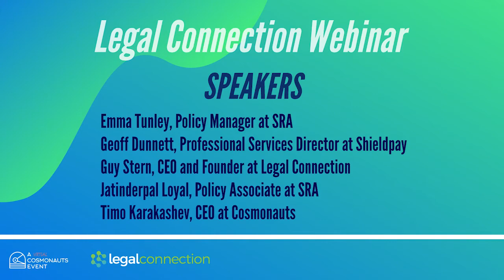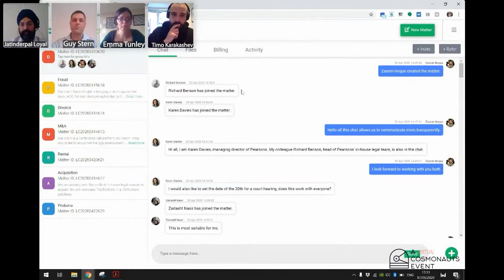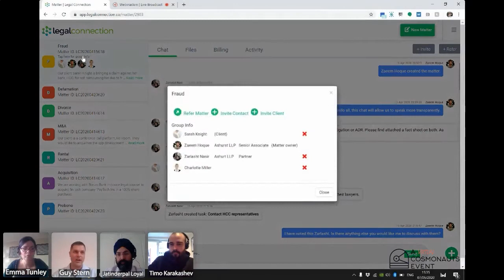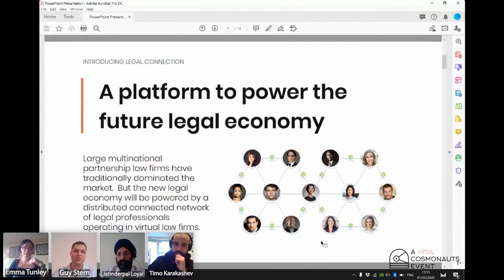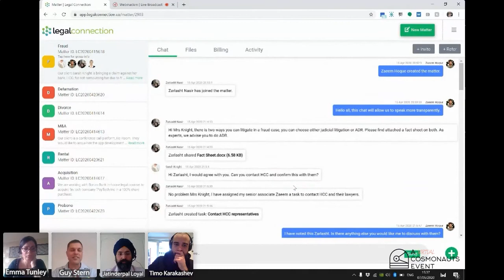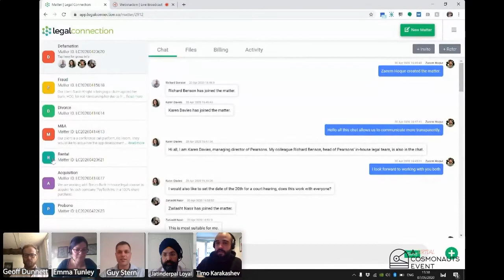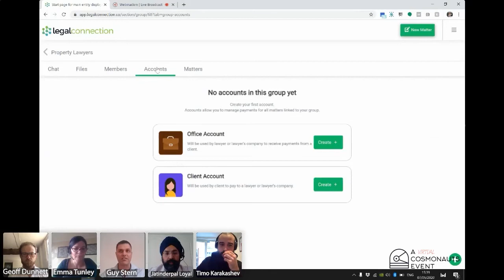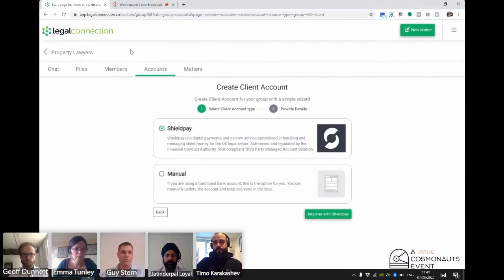Running a Freelance or Virtual Law Firm in 2020 with the SRA​​​​​​​ - LEGAL CONNECTION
Join us as we recap on the live webinar from last year's panel session  with Emma Tunley, Geoff Dunnett, Guy Stern, Jatinderpal Loyal and Timo Karakashev.
Join us as we discuss Running a Freelance or Virtual Law Firm in 2020 with the SRA​​​​​​​.

The Panel:

Emma Tunley, Policy Manager at SRA
Geoff Dunnett, Professional Services Director at Shieldpay
Guy Stern, CEO and Founder at Legal Connection
Jatinderpal Loyal, Policy Associate at SRA
Timo Karakashev, CEO at Cosmonauts

Intro: (00:00:00)

Panel Discussion followed by Q&A: (00:01:26)
Reflections on the SRA regulation event and changes to the legal landscape: How has the legal profession reacted to the changes in regulation? How can lawyers take advantage of the shifting legal landscape? How is technology changing the nature of legal work anywhere do we go from here?

Remote Practice Management: (00:30:44)
In 2020, every lawyer in the world got a taste of remote work but for many lawyers, this has been the status quo for some time. Legal Connection is a tool that feels like a social network tool but functions like a practice management suite. Learn what inspired Guy to build the product and how it's being used to facilitate freelance and virtual practice.

Third Party Managed Accounts: (00:39:15)
With the rise of remote work comes a rise in cybercrime and law firms doing large transactions are particularly at risk. How can a freelance solicitor or virtual firm mitigate risk while facilitating client transactions? Shieldpay has worked closely with the SRA to create a third party managed accounts solution for the modern law firm.